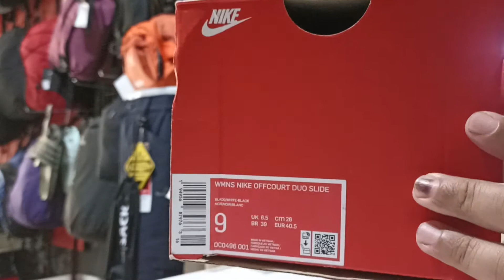nike offcourt duo slide sandals || sendal cewe cakep bangett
nike
offcourt duo slide sandals